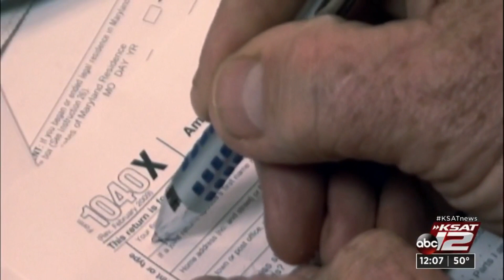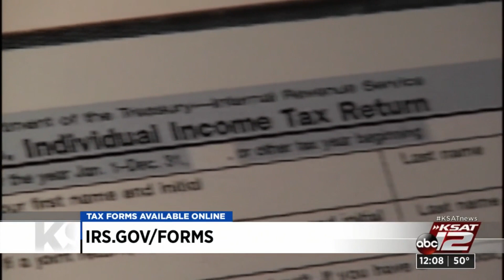Tax season is here: Tips to get your refund processed quicker, without any delays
This season, the IRS will begin accepting returns on January 24. That’s about two and a half weeks before last year’s start date.